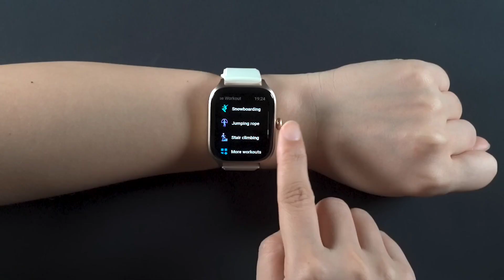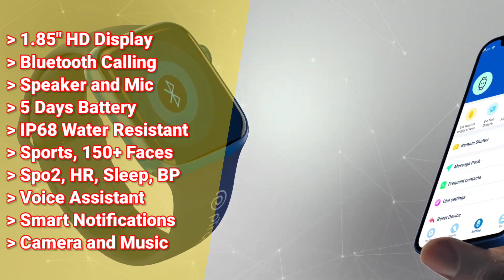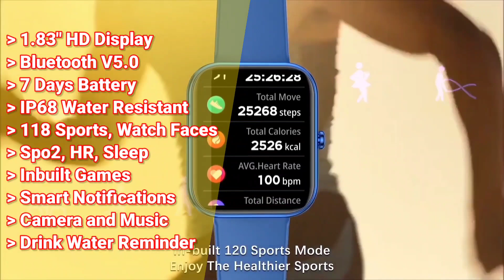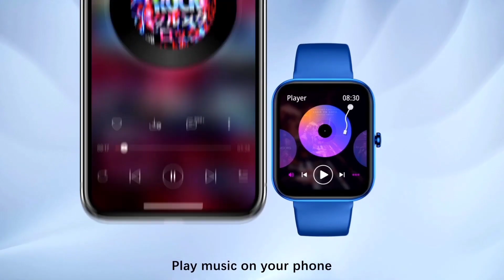Top 3 best smartwatch under 1000 | Best smartwatch under 1000 with call function 2023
_______________ ABOUT VIDEO_____________

Hello friends here I'm talking about 3 of best smartwatch under 1000 with all features.

______________COVER TOPICS_____________

1) best smartwatch under 1000 in 2023
2) best smartwatch under 1000 rupees
3) best smartwatch under 1000 calling
4) under 1000 best smartwatch 2023
5) best fire boltt smartwatch under 1000
6) best smartwatch under 1000 with call function
7) best calling smartwatch under 1000 in 2023
8) best smartwatch under 1000 with game
9) best smartwatch under 1000 full screen
10) best smartwatch under 1000

_____________PRODUCTS LINKS___________

Best Smartwatches under 1000 links

Best Smartwatches under 500 links

__________________# TAGS_________________

_______________DISCLAIMER_______________

______________ SOCIAL LINKS _____________

________________ ADDRESS________________

Tridib Chakrabortty
Burdwan, West Bengal, India